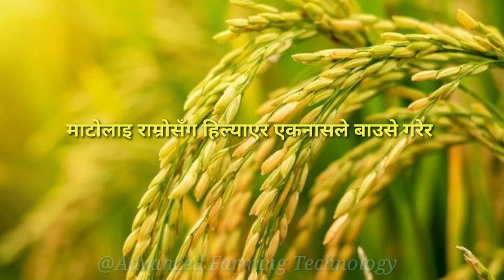धानखेती rice farming in nepal